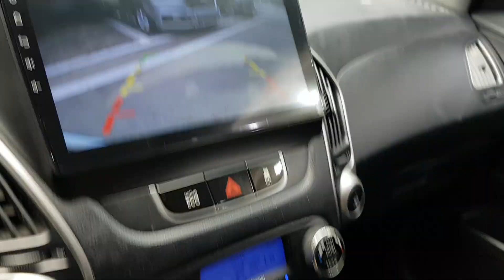HYUNDAI TUCSON 2011 BU218198 | Vehículos Coreanos Sena Trading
HYUNDAI TUCSON 2011 BU218198 for sale!